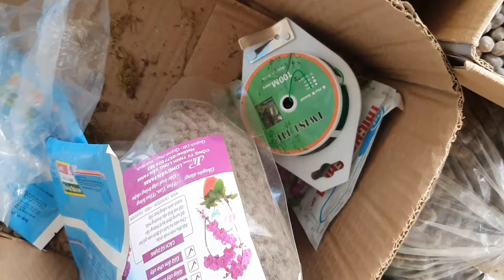NGẬPNHÀ SÁNG 26/5.CÁO VÍP,QUẾ T8,NHẠN NỤ, STT,PHÚ THỌ,HO,CHỚP BỊP,SONIA, CHỒN(0849490188/0396164604